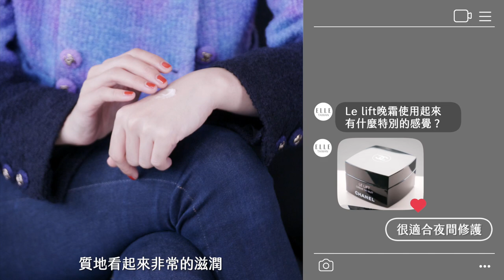林依晨Me Time保養秘訣「香奈兒1+1護膚心法」｜ELLE Taiwan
儘管工作步調總是緊湊又忙碌，但每每看見優雅從容、自體發光的林依晨，總會令人好奇她究竟還有什麼保養小秘密，能永遠保持自己的最佳狀態？因此特別公開私下最愛的 小香縮時保養，不僅能在睡眠休息時，感受皮膚更美、更緊緻的蛻變，更能把握夜晚肌膚黃金修復時期，讓美肌成果事半功倍！